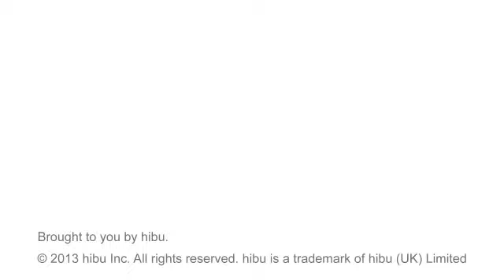All Seasons Equipment - Marinette, WI